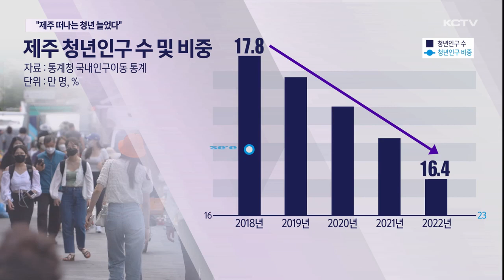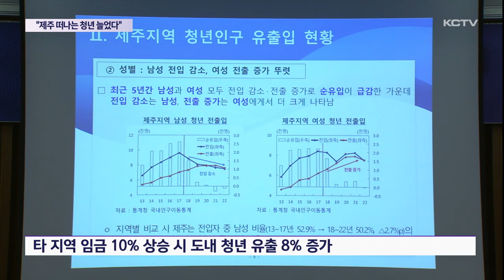떠나는 청년 늘었다…"잘 살 기회 줘야"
청년인구 유출 문제는 어제 오늘의 일이 아닙니다.

그런데 최근 제주를 빠져나가는 청년들이 더욱 증가하면서 이 문제가 심상치 않게 다가오고 있습니다.

특히 더 나은 환경을 찾아 떠나는 청년들이 많아지면서 정주여건 개선 등이 시급하다는 지적입니다.